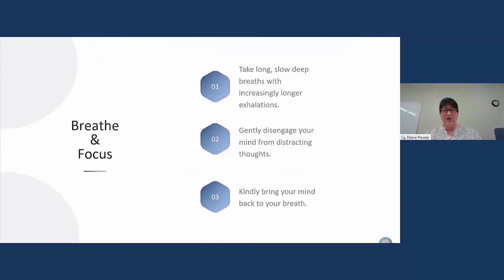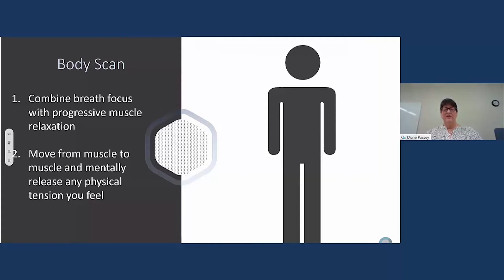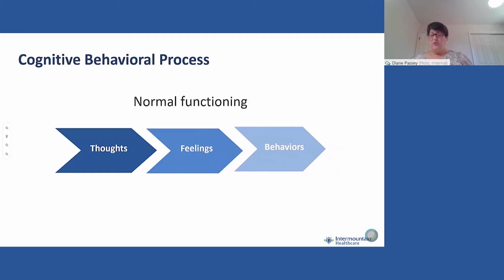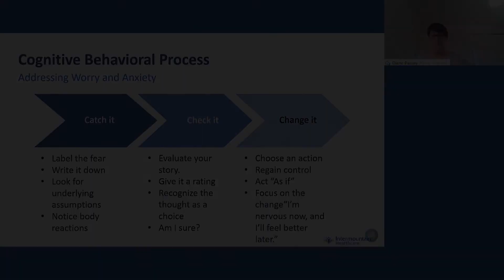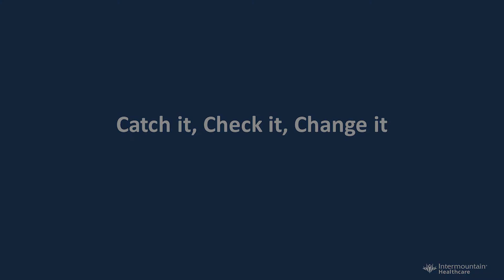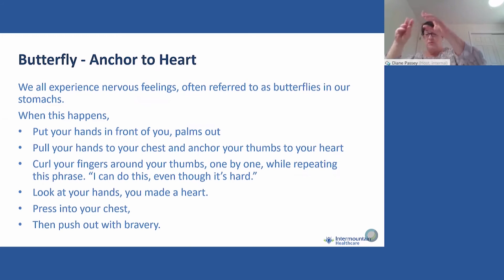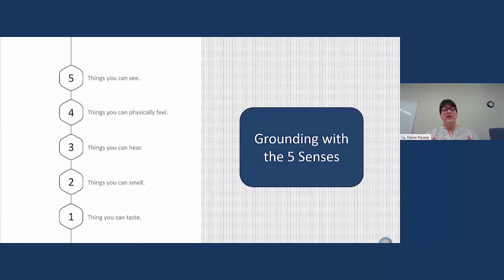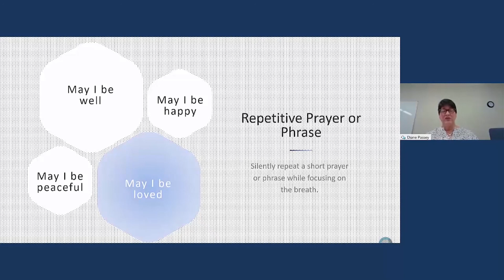Wellness Exercises for Worry and Anxiety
Clip | Duration | Bookmarks/Time Stamp
1. Breathing | 6:04 | Video Start
2. Calming Down | 0:32 | 6:17
3. Body Scan | 2:14 | 6:54
4. Cooked Noodle | 2:25 | 9:13
5. Cognitive Behavioral Process | 7:06 | 11:44
6. Catch it, Check it, Change it | 4:43 | 18:55
7. Butterfly | 1:26 | 23:32
8. Grounding with the Five Senses | 2:26 | 25:04
9. Guided Imagery | 2:08 | 27:35
10. Repetitive Phrase | 1:27 | 29:49